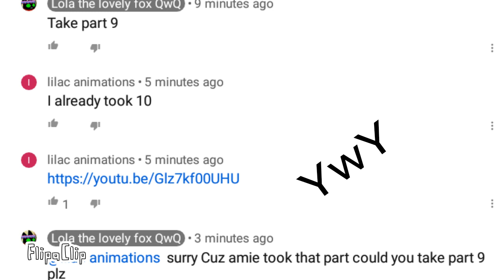Im not angry over you it just that i need it all over again qwq